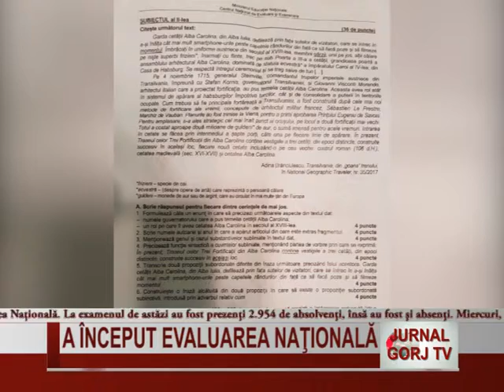A început Evaluarea Naţională